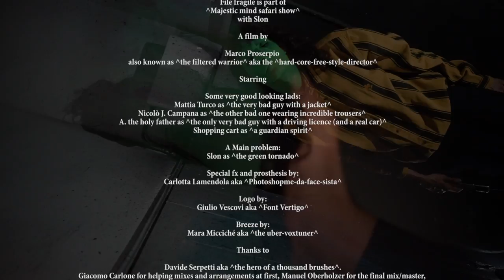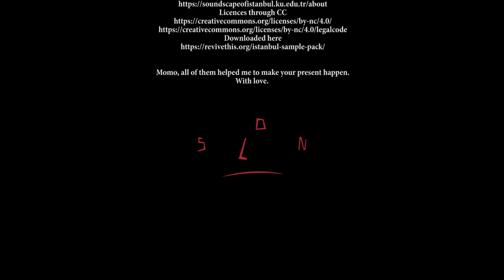Slon - filefragile [official video]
«Slon - filefragile» directed by Marco Proserpio.
The video clip for ‘filefragile’, the opening track of Slon’s debut EP «Majestic Mind Safari Show» (out now on -OUS), was written by musician and artist Marco Mercuzio Peron together with director Marco Proserpio, writer and producer of the 2018 documentary «The man who stole Banksy». Based on filefragile’s erractic mood and shifting composition, the two developed a framework for a freestyle short movie – italo polziesco style. The video is an introduction to what Slon defines as his «Majestic Mind Safari Show», a multiverse in which multiple storylines come together and are told through the eyes of an innocent and curious being: Slon. Created by Peron to be a curious and clumsy figure intent on experiencing the world he inhabits for the very first time, Slon enters the world with a blank mind.